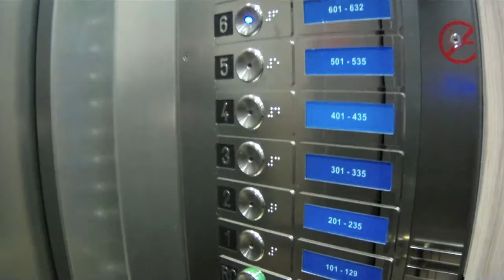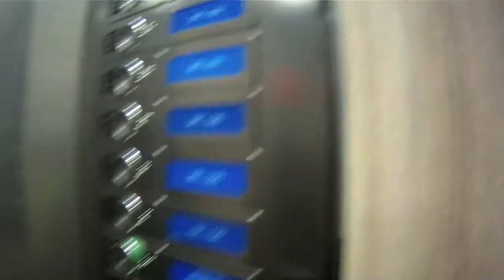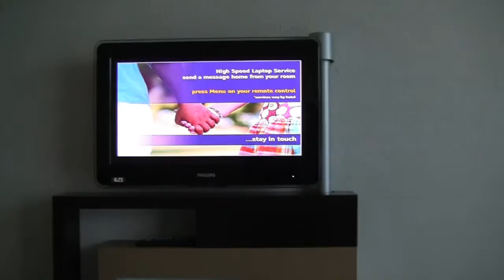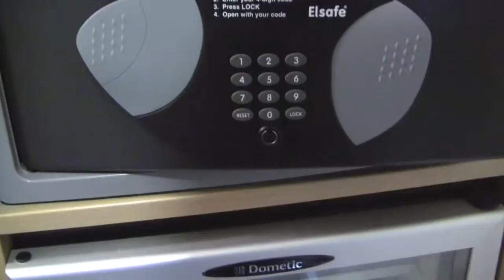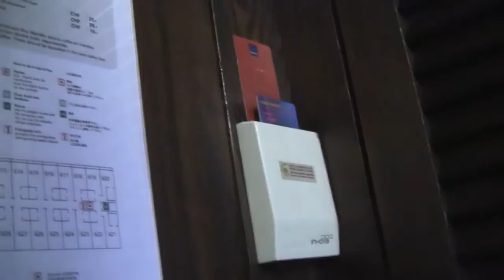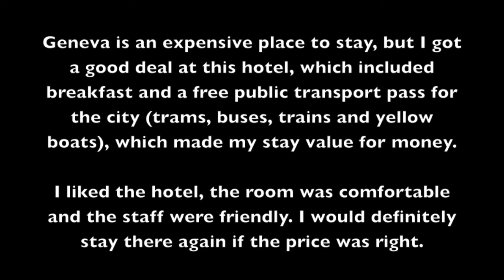Hotel Review: Novotel Genéve Centre, Geneva, Switzerland - January 2015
I recently had the pleasure of spending 4 days (3 nights) in the Swiss city of  Geneva, and stayed at the Novotel Genéve Centre which is located within the city between the Pâquis-Temple and Mont-Blanc districts. The hotel is a 7 minute walk from Geneva's central station (Gare de Cornavin), and is also a 7 minute walk from the shore of the North Eastern tip of Lake Geneva, where it pours out to become the River Rhône.

Whilst making my way to the hotel, I had noticed in the street called Rue de Berne, (which is left around the corner from the main entrance of the hotel) that there were a few 'unsavoury' looking characters hanging around in groups on street corners, as well as a couple of ladies whom I assumed were prostitutes. My suspicions were confirmed when I later found out that this was also Geneva's 'red light district'. I'm mentioning this now, so as to paint an accurate account of my experience. I would like to stress absolutely that at no point was I or my wife approached or bothered by any of these people, but others may find this off-putting. This is of course no fault of Novotel's who employed security guards to keep those they didn't want in the hotel out of it. There was also a sign near the main entrance warning people to keep an eye on their belongings.

To access the upper floors where the bedrooms are located, it is necessary to use the elevators, which required your key card to operate - another useful security barrier employed by the hotel.

I paid 472 CHF (Swiss Francs), which equates to £307 GBP / 393 Euro / $466 US. This was via Booking.com and was vastly cheaper than the cheapest room rate quoted on the hotel which states rooms are from 180 CHF per night. For our 472 CHF we had a 2+2 room (king sized bed with double sofa bed), with breakfast for two people included, along with a local public transport travel card which covered buses, trolleybuses, trams, yellow lake boats and trains between Geneva and the airport. This saved us 10.60 CHF per person per day, so over the four days this saved us 84.80 CHF (£55.29 GBP / 70.61 Euro / $83.68 US). Geneva is quite an expensive city in terms of every day tourist expenditure, including food and drink, so any saving made is a welcome one.

The room itself was a very good size, warm and comfortable. I have no real gripes about it, other than the separate toilet room not having its own sink, which I think it should have for hygiene purposes. The bathroom had both a bath and a separate shower, and the bedroom came with free tea and coffee making facilities (however no milk ever, which we found strange), it also had a free to use safe. Storage was ample, although there were only six coat hangers in the wardrobe. The bed was very comfortable.

Breakfast was OK, I've had better, and I've had worse. The bacon was a little over done and fatty for my liking, and I found the turkey sausages a bit weird. The ratatouille was so bitter it was inedible to me personally, and the scrambled eggs whilst tasty were stone cold one day. With that said, the bread, salads, yoghurts, pastries and cereals were great.

All of the staff were friendly and helpful and I have no complaints about them whatsoever. The building was very modern, and the lobby high-tech with computers and a touch screen TV.

I did enjoy my stay here, and for the price that I paid, would certainly stay there again in future.

This film features views of the hotel exterior, reception, lobby, elevator, corridor, bedroom, bathroom, restaurant and breakfast buffet.

To see a film that I made of Geneva whilst staying at the hotel,

To read reviews about Novotel Genéve Centre on TripAdvisor,